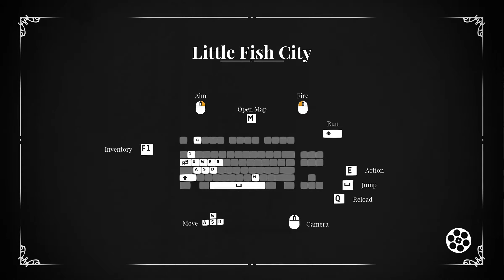Timothy vs the Aliens Gameplay (PC Game)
An open-world game that combines platforms, puzzles and a lot of action in a large city that can be freely explored and is full of characters, stories and adventures.